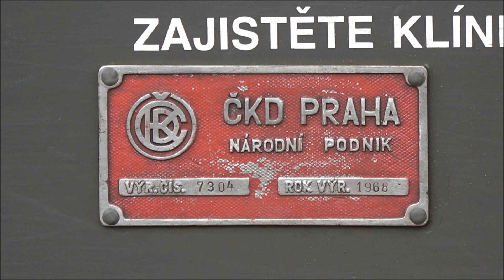Diesel Sound! "Bardotka" 749 107-9 ČD | Sp 1596/1597 "Cyklo Brdy" | Cztery ujęcia!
Październik 2020. Pięćdziesięciodwuletnia "Bardotka", lub jak kto woli "Zamračená" na czele sezonowego, przyśpieszonego pociągu 1596 z Pragi do Blatnej przemierza pogranicze kraju środkowo i południowoczeskiego. Skład jeździ od marca do końca października, uruchomiany jest z myślą o rowerzystach chcących pojechać na weekendową wycieczkę poza stolicę Czech. Pierwsze i ostatnie ujęcie wzbogacone o piękne dźwięki silnika poczciwej, starej lokomotywy, pokonującej podjazdy na szlaku... Miłego oglądania! ;)

Miejsca:
-1:08- Čenkov
-2:19- Březnice
-2:54- Bělčice
-4:10- Závišín